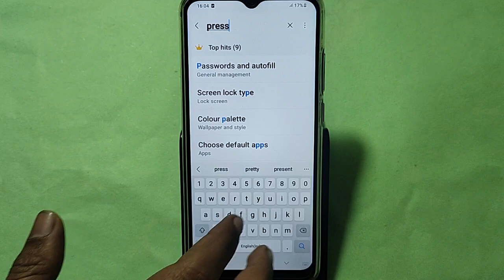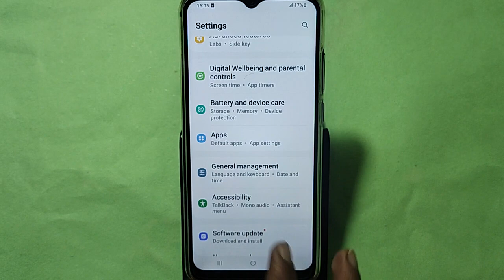How to turn off power button and call Samsung galaxy A04s, power button and call off kaise karen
Best powerful CPU under 10k

60-Inch Tripod with Bag

7 Socket 6A Extension Board